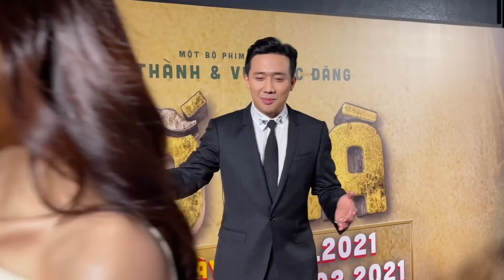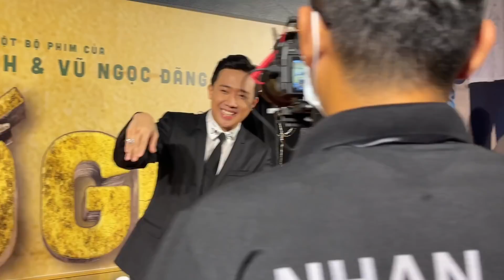Trấn Thành - Hari Won cười tít mắt khi mẹ vợ lẫn ba mẹ ruột rủ nhau đến ủng hộ phim Bố Già